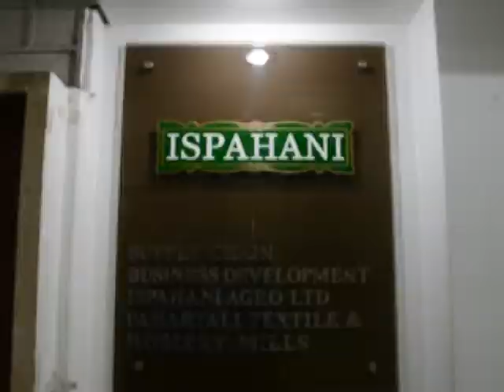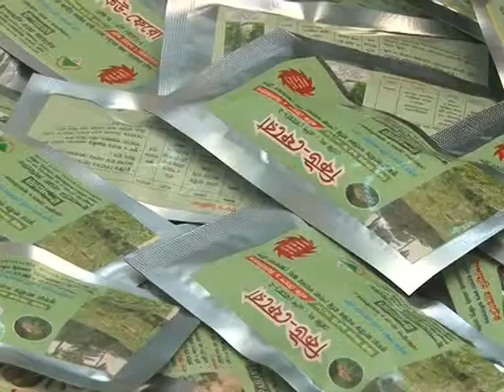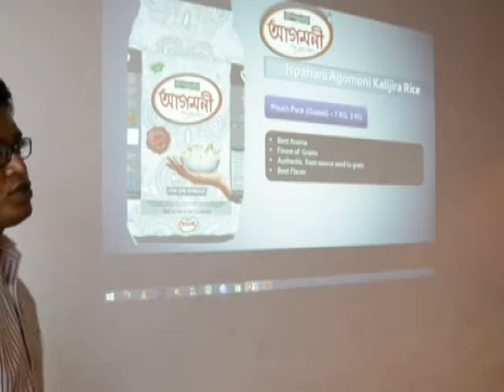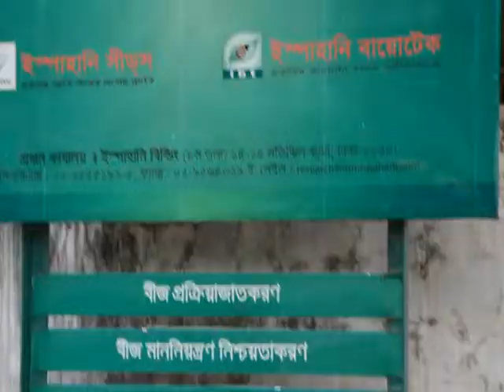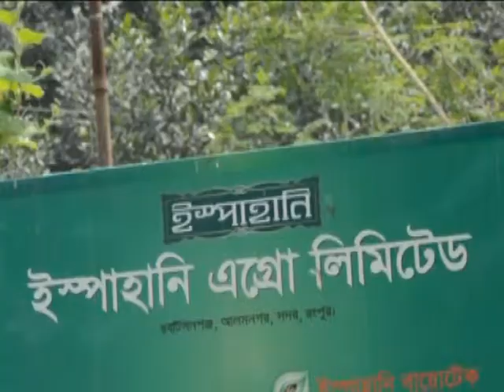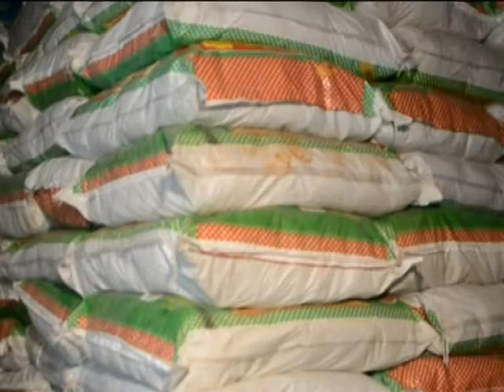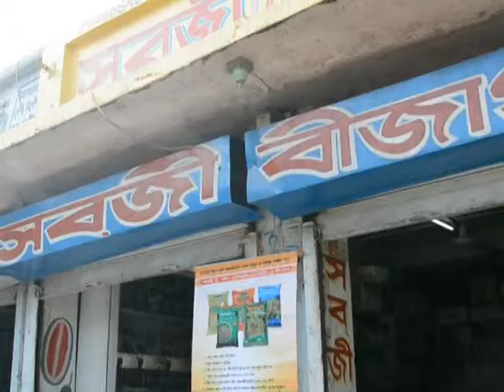Agro Profile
Short Brief on Ispahani Agro Limited.

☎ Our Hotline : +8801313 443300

Thank you for being with Ispahani Agro Limited.